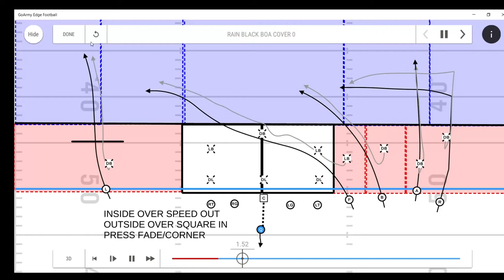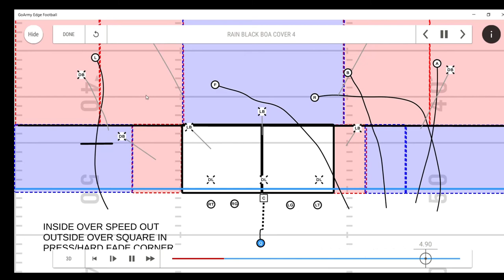HOW WE BEAT VARIOUS COVERAGES WITH RAIN BLACK BOA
4X1 VERTS CONCEPT